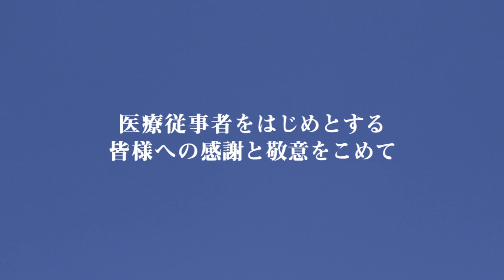航空自衛隊のブルーインパルスによる飛行―令和2年5月29日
大空を翔る航空自衛隊のブルーインパルスと共に、医療従事者をはじめとした皆様へ、心からの感謝と敬意を込めて、拍手をさせていただきました。本当にありがとうございます。